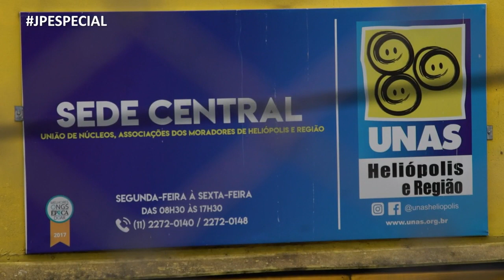Especial Heliópolis: Falta de acesso à internet impõe desafios para educação remota